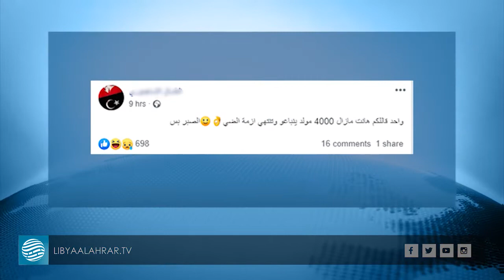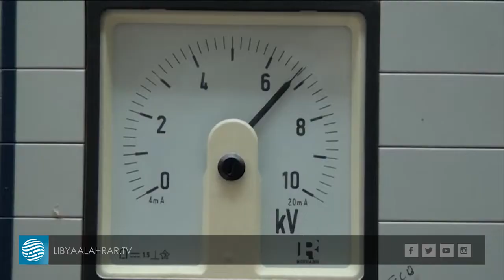ازدياد كبير في ساعات طرح الأحمال في المنطقة الغربية والجنوبية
تقرير | زينب تربح

ساعات طرح الأحمال تتجاوز في بعض المدن والمناطق 12 ساعة
الكهرباء: الاعتداءات المتكررة على محطاتنا تسبب عجزا في التوليد
الكهرباء: ارتفاع درجات الحرارة أحد أسباب زيادة مدة طرح الأحمال